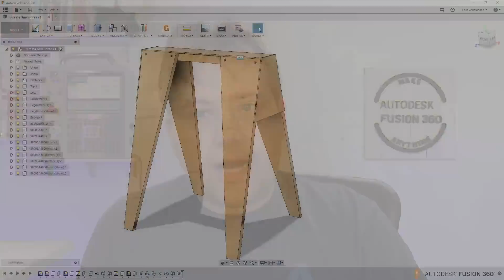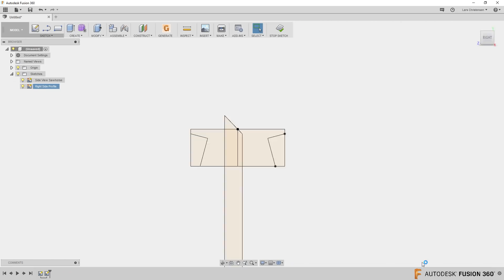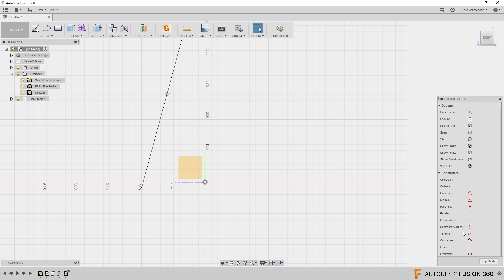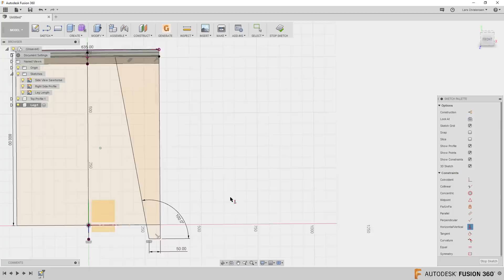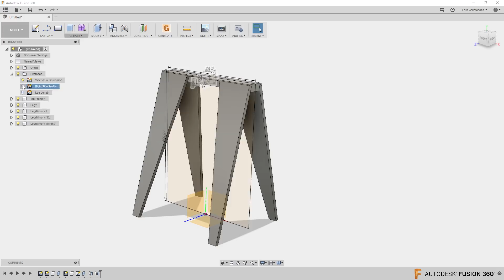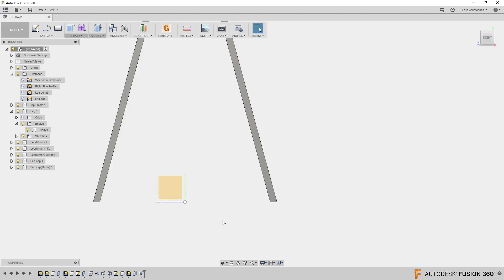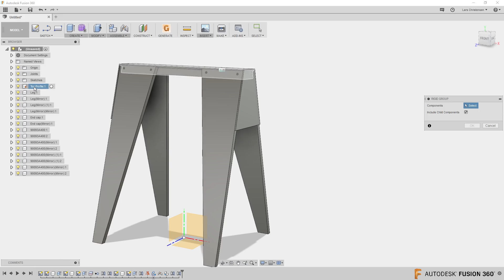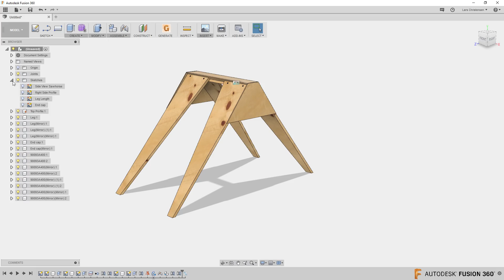How To Make Better Design Layout — Fusion 360 Tutorial — LarsLive 170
Live Stream — How to make a better design layout? We are going to go over the "(NOT)Advanced" Layout sketches with the help of my hero Jimmy Diresta's Sawhorses. This is Autodesk Fusion 360 AND we will chat about your comments and questions.